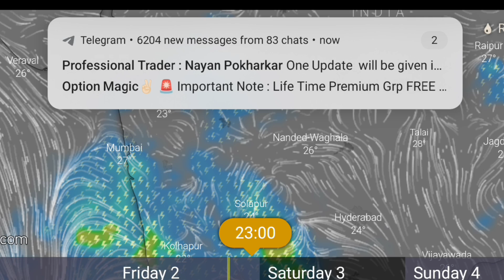आज मध्यरात्री महाराष्ट्राच्या या जिल्ह्यांमध्ये मुसळधार/punjab dakh/havaman andaj today Maharashtra